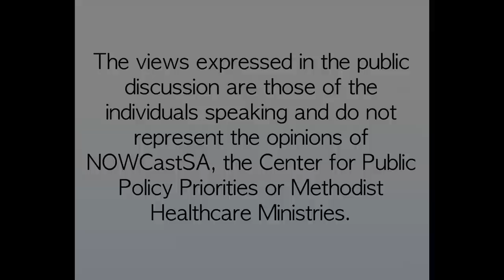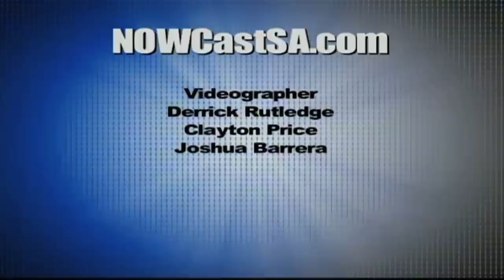State of Texas Children 2012 pt 2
Director of Texas KIDS COUNT, Frances Diviney moderates a panel discussion about the future of Texan children.

The panel features:
Senior VP of United Way in San Antonio, Toni Van Buren
Texas State Senator (D-26), Leticia Van de Putte
President of American Sunrise, Mary Alice Cisneros
Texas State Representitive (D-123), Mike Villarreal
Associate Director of The Annie E. Casey Foundation, Dennis Campa